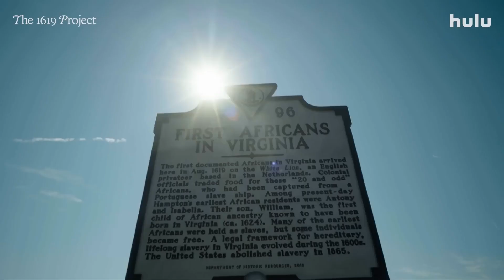The 1619 Project DOCUMENTARY FULL MOVIE (2023) English HD || By Nikole Hannah-Jones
The 1619 Project (2023)